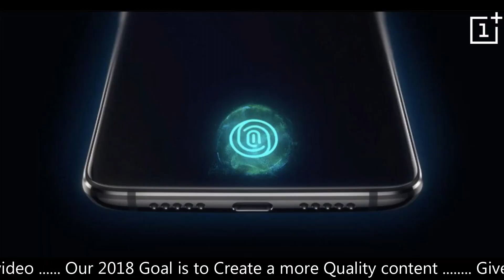xiaomi sales, Facebook data stolen , Nokia 8110 Banana phone| Tech updates